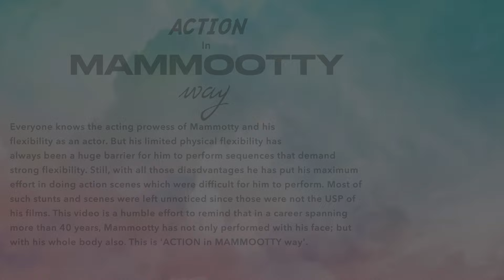ACTION in MAMMOOTTY way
Everyone knows the acting prowess of Mammotty and his flexibility as an actor. But his limited physical flexibility has always been a huge barrier for him to perform sequences that demand
strong flexibility. Still, with all those diasdvantages he has put his maximum effort in doing action scenes which were difficult for him to perform. Most of such stunts and scenes were left unnoticed since those were not the USP of his films. This video is a humble effort to remind that in a career spanning more than 40 years, Mammootty has not only performed with his face; but with his whole body also. This is 'ACTION in MAMMOOTTY way'.